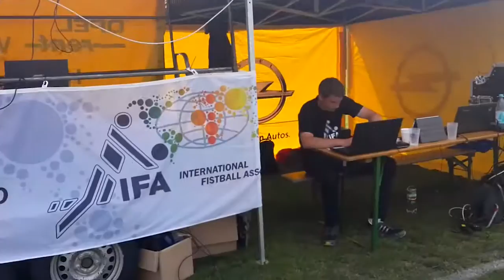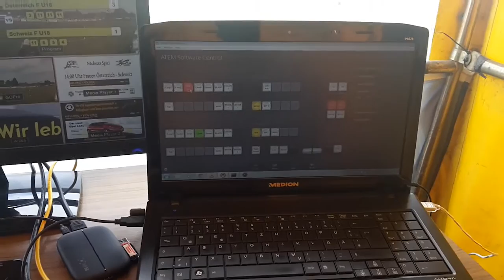Vorstellung Medienteam Fautsball Europameisterschaft U 18 in Kellinghusen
So, für alle die es interessiert. Wir bringen Euch die EM nach Hause.